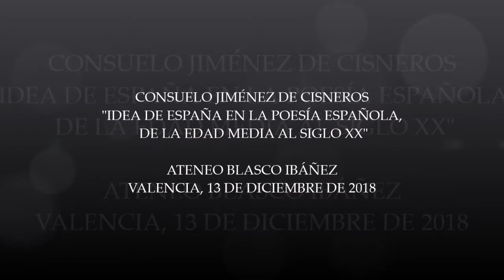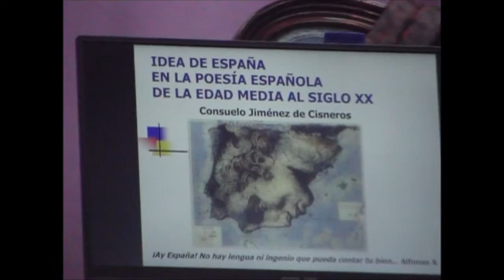IDEA DE LA POESÍA ESPAÑOLA DE LA EDAD MEDIA AL SIGLO XX.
El pasado trece de diciembre de 2018, la catedrática de Lengua y Literatura, Consuelo Jiménez de Cisneros, ofreció en la sede del Ateneo Blasco Ibáñez la conferencia denominada: "Idea,  de la poesía española. De la Edad Media al siglo XX".  Además de la ponente estuvieron en la Mesa, Isabel Oliver, presidente del Ateneo Blasco Ibáñez, quien hizo la introducción,  y Celestino Álvarez- Cien Fuegos, que actuó como moderador. Al finalizar, la concertista de guitarra, Dominique Solly, interpretó unas piezas de su repertorio de música clásica.